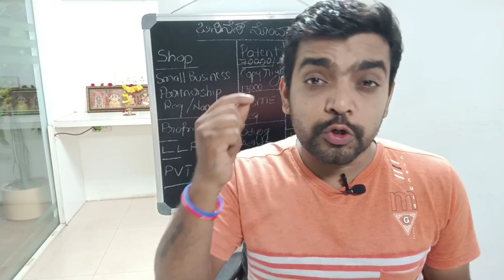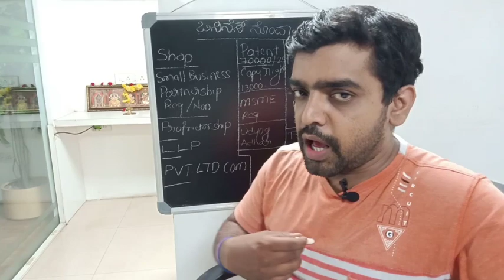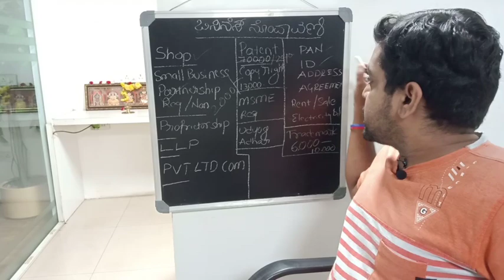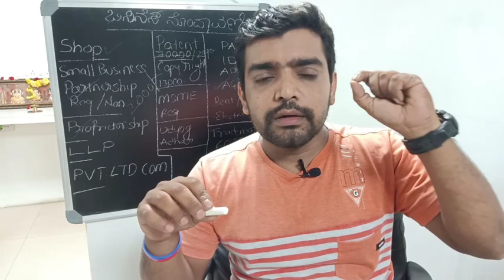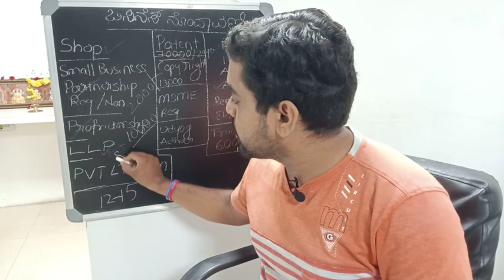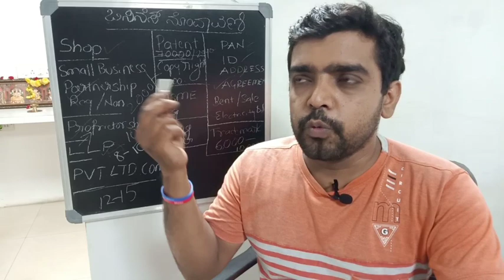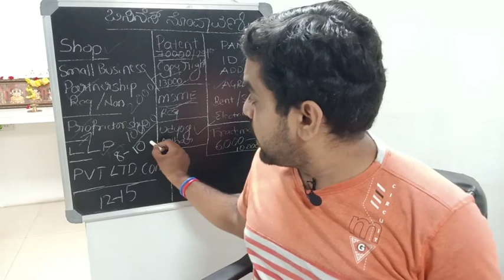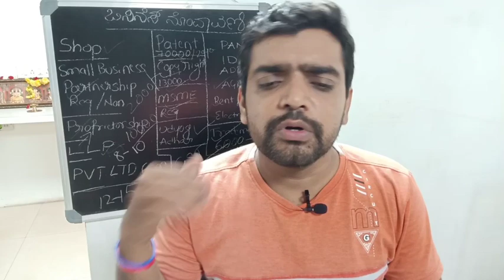ನಿಮ್ಮ ಬಿಸಿನೆಸ್ ನೊಂದಾವಣಿ (Registration)ಹೇಗೆ?? ಸಂಪೂರ್ಣ ವಿವರಣೆ.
ಮತ್ತು fssai ನಂಬರ್ ಅನ್ನು ನಿಮ್ಮ ಪ್ರೊಡಕ್ಟ್ ಗಳ ಮೇಲೆ ಮುದ್ರಿಸ ಬೇಕಾಗುತ್ತದೆ.